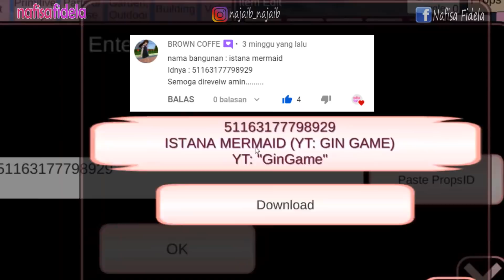SAKURA SCHOOL SIMULATOR - TAIGA, MERMAID DAN ISTANA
Halo
Di channel ini, aku akan membuat video:
- Gaming

amin 🙏

Drama sakura school

Perhatian:
Game Sakura School Simulator ini
memiliki rating:
13+ (apple store)
18+ (google PlayStore)